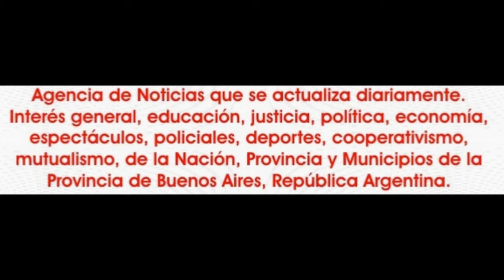2015-04-12. Cyntia Gallego en "Por amor a la danza 2015".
El domingo 12 de abril de 2015 la academia de danzas "Liliana
Orellana" presento el espectáculo “Por amor a la danza 2015”.
Esto fue en el teatro de la escuela Nº 1 de
General Rodríguez, en la Provincia de Buenos Aires.
Cyntia Gallego con su grupo también fue parte de "Por amor a la danza".